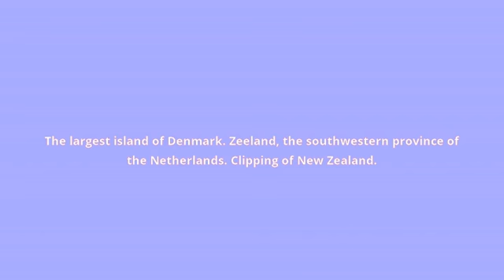what is the meaning of Zealand